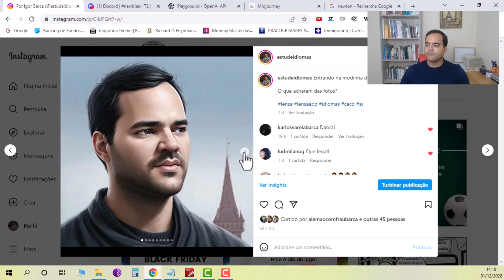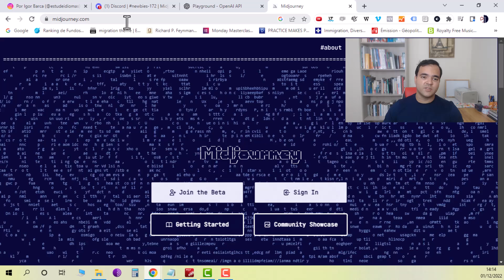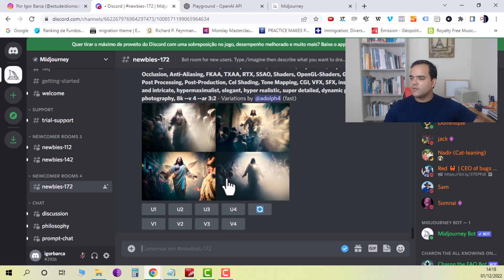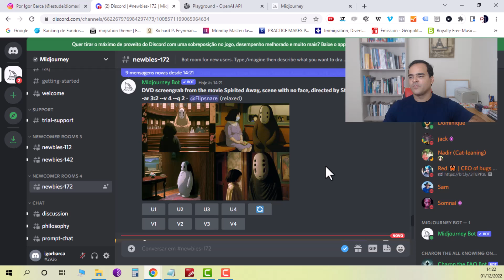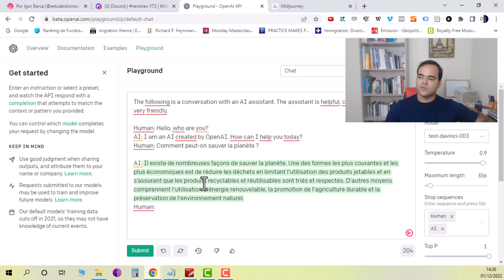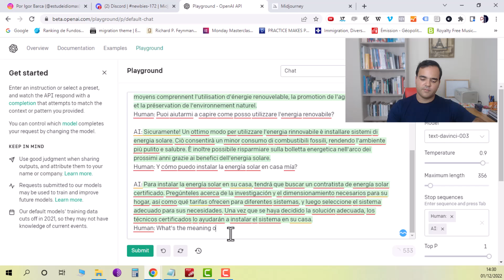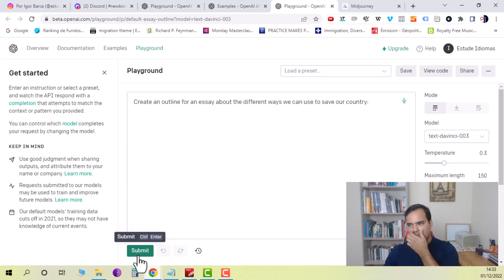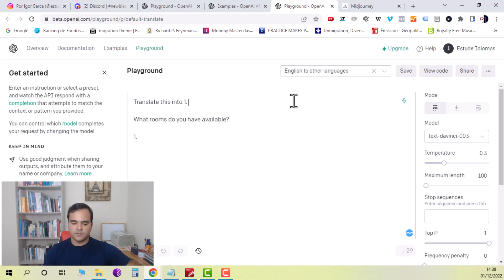É possível estudar idiomas usando Inteligência Artificial? | Prof. Igor Barca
Vocês viram o sucesso que o aplicativo Lensa fez, né? Até eu entrei na modinha e encomendei algumas imagens no app.

Mas você sabia que também é possível usar a inteligência artificial para estudar idiomas? Pois é... Vou mostrar como.

⛱️ Aproveite e dê uma olhada em nossos cursos de verão para o CACD:

📚 Quer estudar francês, inglês, espanhol e alemão com professores qualificados e sem sair de casa? Acesse o nosso site: